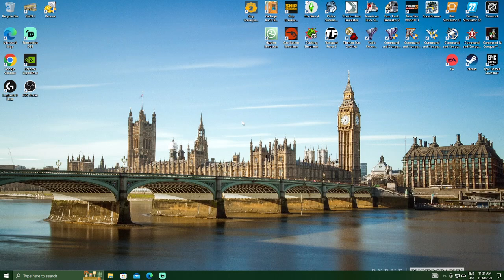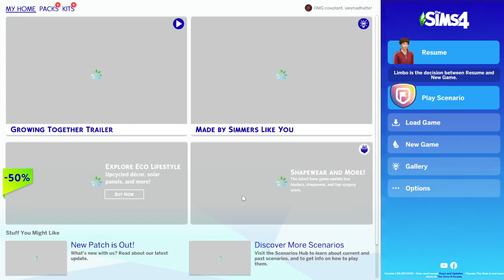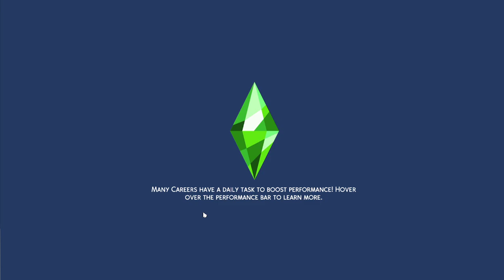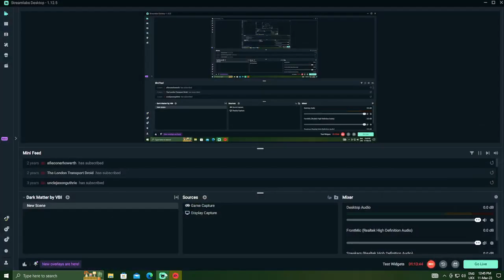I am what I am meet the I AM family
back with another family called the I am
a pieceful weekend with
dad Sam I Am
and
son Ian I Am
and there pet cat Sylvester
had to take the pour cat to the vet awww he got better enjoy